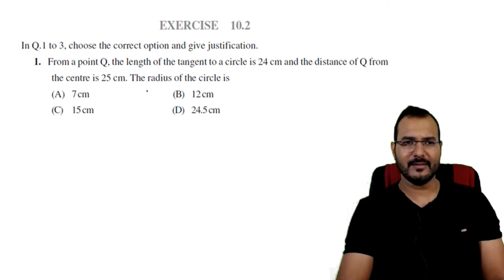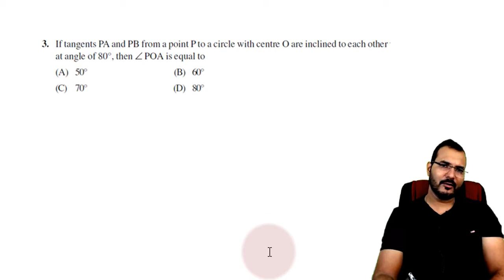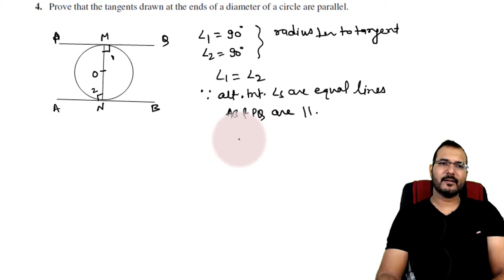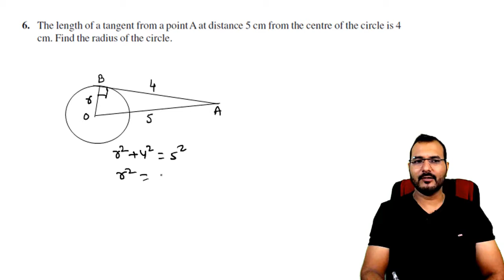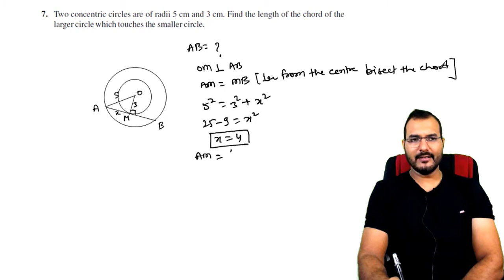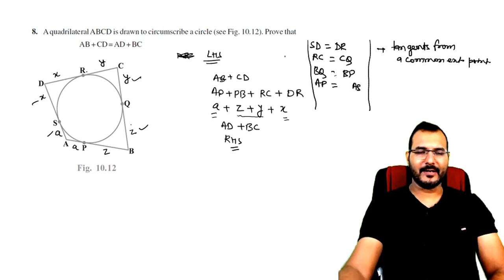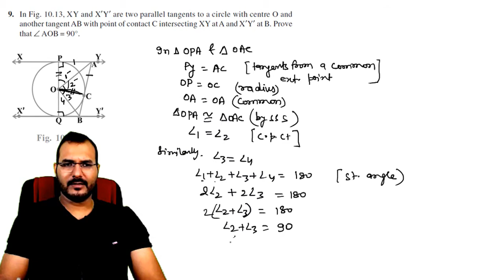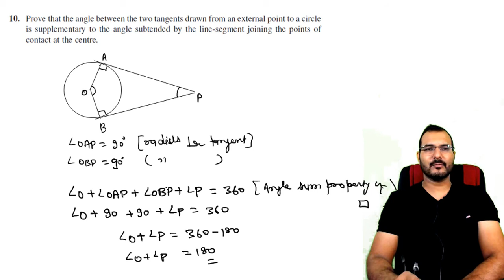Circle Class 10 part 3 | Ncert Solutions- q no 1to 10 | Ncert Circle ex 10.2